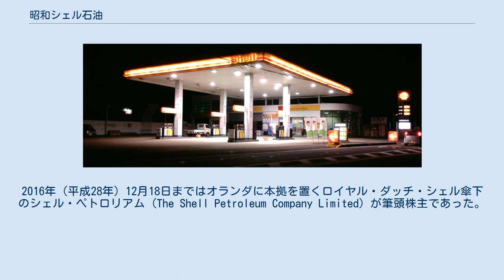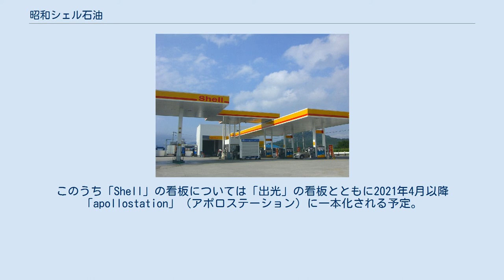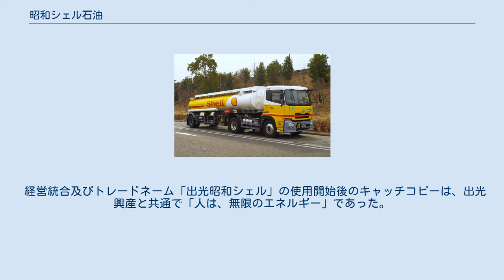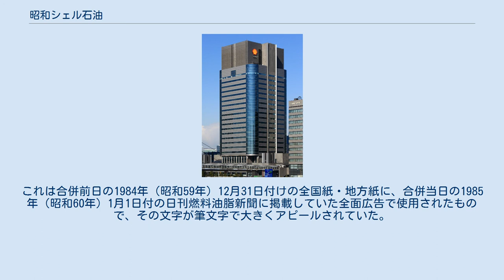昭和シェル石油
福岡県小郡市の給油所 ガソリンスタンドの例 昭和シェル石油カラーのタンクローリー （上野輸送受託） 昭和シェル石油株式会社（しょうわシェルせきゆ）は、2020年（令和2年）まで存在した日本の石油元売企業である。
2016年（平成28年）12月18日まではオランダに本拠を置くロイヤル・ダッチ・シェル傘下のシェル・ペトロリアム (The Shell Petroleum Company Limited) が筆頭株主であった。
 2019年4月1日に出光興産の完全子会社となり経営統合。
それ以後、日本国内で昭和シェル石油が展開していたシェルブランドはロイヤル・ダッチ・シェルからのライセンスにより出光興産が展開する。
旧会社は2020年7月にRSエナジー株式会社に商号変更した。
 グループで合計4か所の製油所を保有し、系列のサービスステーションは国内およそ4,900か所で、「Shell」（シェル）とグループのダイヤ昭石等が展開する商業施設等に併設されているセルフ式スタンドの「Fantasista」（ファンタジスタ）がある。
このうち「Shell」の看板については「出光」の看板とともに2021年4月以降「apollostation」（アポロステーション）に一本化される予定。
 昭和シェル石油は、石油元売の一つであった昭和石油と、石油製品の輸入・販売業務を行っていたシェル石油が、1985年（昭和60年）1月1日に合併して発足した。
旧昭和石油は「富士山マーク」で親しまれており、現在も子会社である昭石化工のマークとして使用されている。
 有価証券報告書は、グループの事業を「石油事業」、「エネルギーソリューション事業」、「その他事業」の3分類とし、石油事業が中核事業で平成24年度の売上高はグループ全体の売上高の約96.5パーセントを占めていた。
 石油事業の主製品は、ガソリン・軽油・灯油・軽油・重油・ジェット燃料のような各種燃料油や各種潤滑油、アスファルト、ナフサ、液化石油ガスなどで、これら石油製品は子会社の昭和四日市石油および東亜石油に委託し精製するほか、グループの西部石油や日本グリースから購入していた。
一般消費者や大口需要家へグループ企業や系列特約店から販売した。
ベンゼン・キシレン・プロピレンなどの石油化学製品も製造していたが、これらはシェルグループのシェル ケミカルズ ジャパン（2018年10月に上野グループに売却されオクサリスケミカルズとなった）に販売されていた。
 不動産事業の内容は、昭和シェル石油が行うビルなどの不動産の賃貸・管理であり、その他事業の内容は、グループ会社が行う天然ガス火力発電所の運営や太陽電池モジュールの製造販売などであった。
 子会社ソーラーフロンティアを中心に太陽光事業を積極的に推進しており、2007年から宮崎工場を稼働させ、2009年の民主党政権による余剰価格買取制度と固定価格買取制度成立を追い風に、2011年に、年間生産能力が単一工場として世界最大級（公称生産能力900メガワット）の国富工場を稼動させるなど、次々と工場を増設、民主党政権が終わり、FIT法が改正され買取額の低下や電力各社による新規買い取り停止が進む中でも、東北工場を新設しCIS薄膜太陽電池の生産を拡大している。
 2015年に出光興産と経営統合をすることを発表したが、出光創業家の反対により統合自体が頓挫していた。
2016年12月19日までに公正取引委員会の審査が完了し、同日をもってロイヤル・ダッチ・シェルは議決権所有割合ベースで31.2%の株式を出光興産に譲渡。
出光興産が筆頭株主及びその他の関係会社となった。
 2018年7月10日に出光興産と経営統合に関する合意書を締結、両社の株主総会で統合が承認され、株式交換による経営統合を実現するとした。
 2018年10月16日、2019年4月1日に出光興産を完全親会社とする株式交換による経営統合を行うと発表した。
昭和シェル石油の株式は2019年3月27日に上場廃止となった後、同年4月1日に出光興産と昭和シェル石油は経営統合した。
 2019年7月1日に、昭和シェル石油の事業を出光興産に継承する会社分割を実施して昭和シェルは人事や法務等の部署を除き全て廃止し、出光に統合した。
 2020年2月14日に、同年4月1日付で昭和シェル...